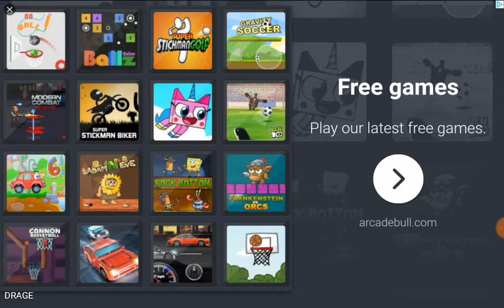Rope hero Vice town by Naxeex LLC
Omg this one is a doozy not as bad as I though it would've been but holt shit the music when you die 😂